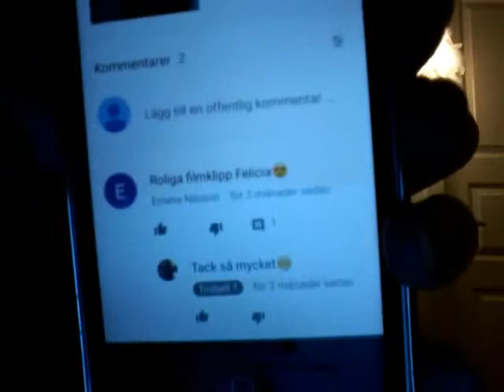Snart är JULEN här😮😀😰🎄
Jag läser olika sms och fina komentarer från er.😍😚🙊❤💙💚💛💜